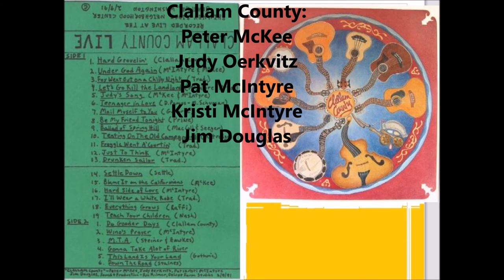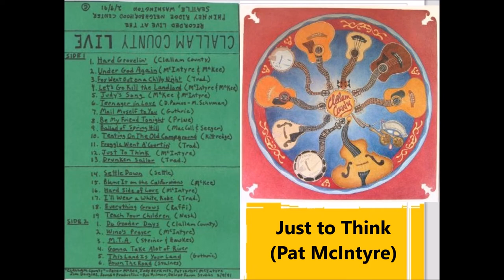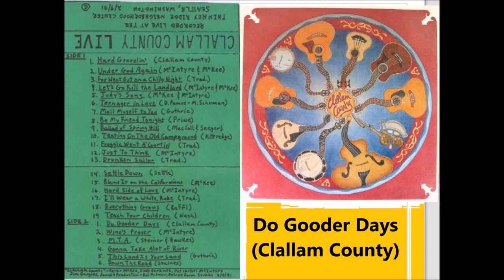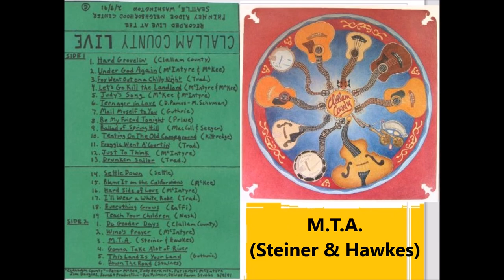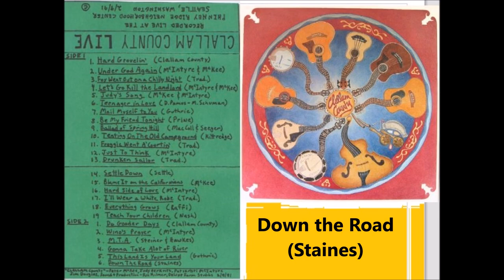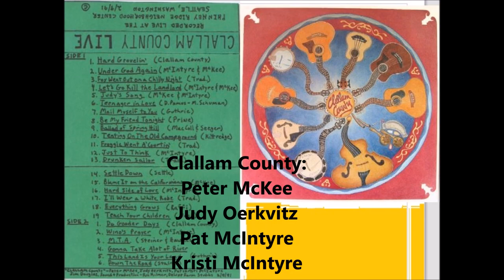Clallam County: Live at Phinney Ridge (1991)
Live performance by the folk group Clallam County: 9 February 1991, at the Phinney Ridge Neighborhood Center, Seattle, WA, USA  (Check out Clallam County's other videos here on YouTube.)

Clallam County: Peter H. D. McKee, Pat McIntyre, Judy Oerkvitz, Kristi McIntyre, Jim Douglas.  Recorded and mixed on the fly by Ric Kilmer. Video created June 2020 by Ric.

Set list:
1.  "Hard Grovelin" (Clallam County)
2.  "Under God Again" (Pat McIntyre & Peter McKee)
3.  "Fox Went Out on a Chilly Night" (Traditional)
4.  "Let's Go Kill the Landlord" (McIntyre & McKee)
5.  "Judy's Song" (McIntyre & McKee)
6.  "Teenager in Love" (Doc Pomus & Mort Schuman)
7.  "Mail Myself to You" (Woody Guthrie)
8.  "Be My Friend Tonight" (John Prine)
9.  "The Ballad of Springhill" (Peggy Seeger & Ewan MacColl)
10. "Tenting on the Old Campground" (Walter Kittredge)
11. "Froggie Went A'Courtin'" (Traditional)
12. "Just to Think" (Pat McIntyre)
13. "Drunken Sailor" (Traditional)
14. "Settle Down" (Mike Settle)
15. "Blame It on the Californians" (Peter McKee)
16. "Hard Side of Life" (Pat McIntyre)
17. "I'll Wear a White Robe" (Traditional)
18. "Everything Grows" (Raffi & Debi Pike)
19. "Teach Your Children" (Graham Nash)
20. "Do Gooder Days" (Clallam County)
21. "Wino's Prayer" (Pat McIntyre)
22. "M.T.A. (Bess Hawes & Jacqueline Steiner)
23. "Gonna Take a Lot of River" (John Kurhajetz & Mark Henley)
24. "This Land is Your Land" (Woody Guthrie)
25. "Down the Road" (Bill Staines)

This "audio only" video, and the subsequent individual songs/videos, is about third generation audio. It was originally recorded live on a high-fidelity VHS tape, via output from the PA mixing desk to a VHS tape recorder, transferred to cassette tape, then to another cassette tape from which these YouTube videos were made. As of 2023, Peter has the original VHS tape, which has superb sound quality.